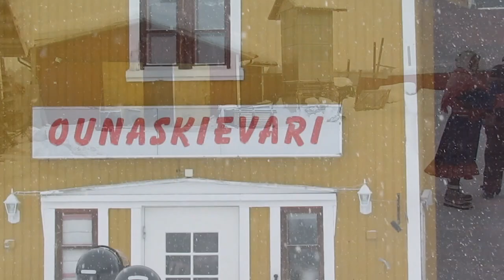safari porotilalle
safari porotilalle - safari to reindeer farm